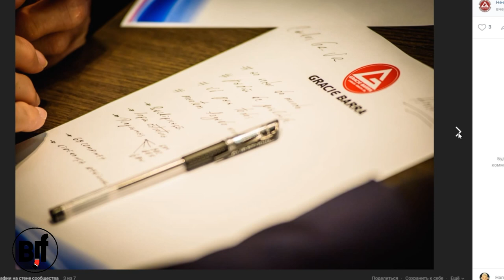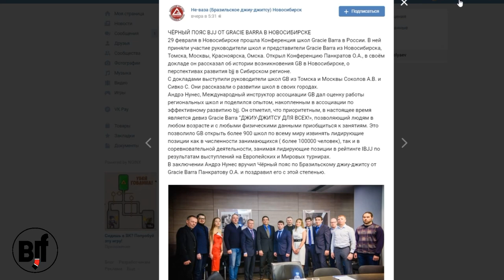Новости и анонсы джиу-джитсу в России на 02.03.2020